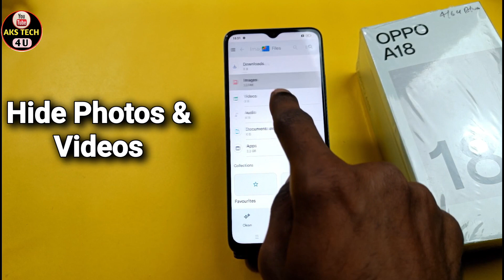How To Hide Photo in Oppo A18 | Oppo A18 में Photo & Videos कैसे छुपाएं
AksTech4u, How to Hide Photos & Videos in Oppo A18 , Oppo A18 mein Photo Kaise hide kare,
hide photos & videos in Oppo A18,hide Apps in Oppo A18,hide videos in Oppo A18, Oppo A18 me photo hide kaise kare,
 Oppo A18 me photos aur video kaise chupaye,how to hide photos & vidoes in Oppo A18,how to hide photos in Oppo A18,
how to hide videos in Oppo A18, Oppo A18 private safe, Oppo A18 me video hide kaise karen,Oppo A18 hide Photo ,